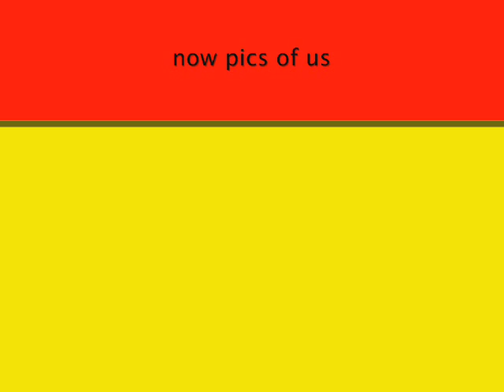gypsy pics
gypsys rock haha by linda by